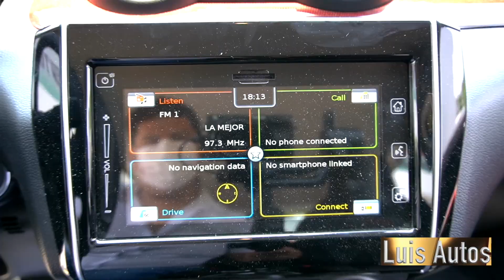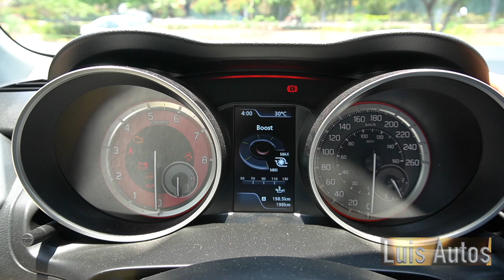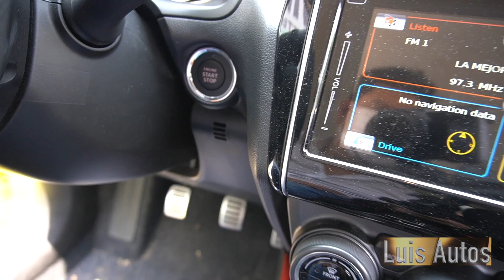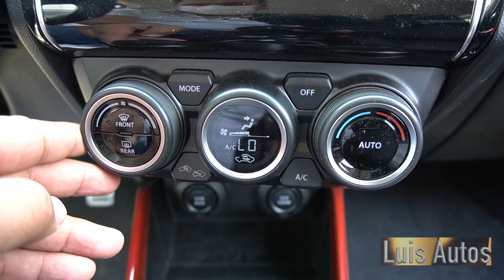Suzuki Swift Sport 2022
SWIFT SPORT BOOSTERJET     $374,990 VIDEO